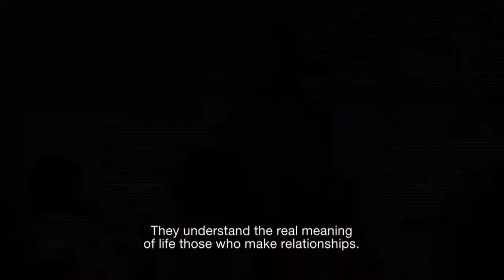Become a Future Planning Insurance Manager with Future Generali India Life Insurance Co. Ltd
Start a new relationship with us by becoming a Future Planning Insurance Manager with Future Generali India Life Insurance Co. Ltd. Visit our to know more.